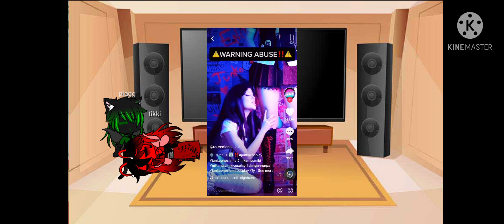Mlb tikki and plagg react to marinette future (marinette as junko)